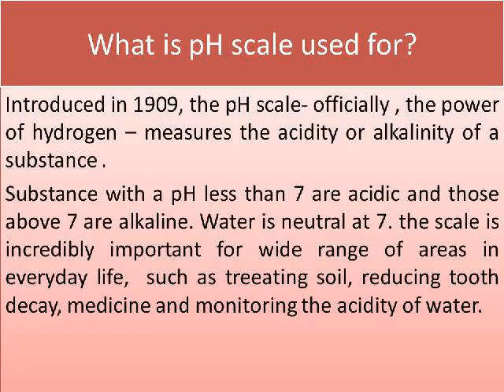Google is honouring S. P. L. Sorensen -pH scale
Hello friends,
Welcome to our educational channel.
This video is for Maharashtra State Board students of 10th standard.

Happy Learning :)
OV Academy